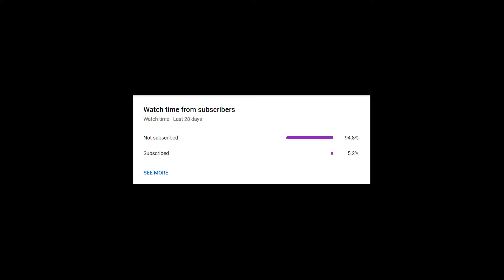ROUND TWO!?!? | Adolf Hitler vs Darth Vader 2 - Epic Rap Battles of History [REACTION]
GOT DANG! We are back with a ERB. Let's dig in! Ray continues to watch the Vader vs Hilter battles he has never seen.

Want to send us something to be unboxed for you on the channel?
Lost Legends TV
Attalla, AL 35954

& even more entertaining playlist on the channel page!